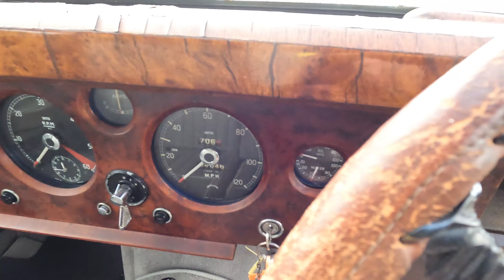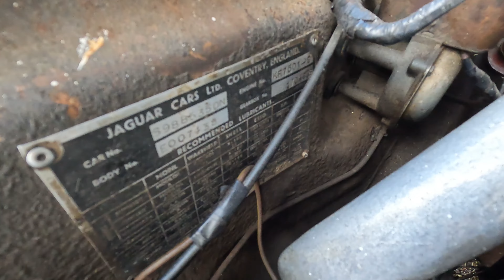1958 JAGUAR 3.4 MKI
Anglia Car Auctions Kings Lynn are pleased to offer this 1958 JAGUAR 3.4 MKI as an entry in our November 2024 Classic Car Auction.

Questions? Please call or email our friendly team.